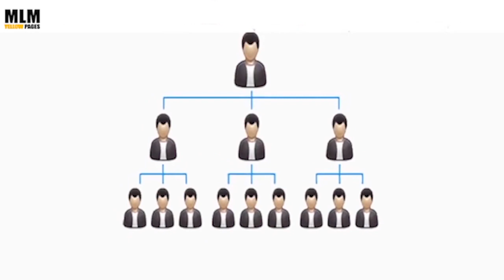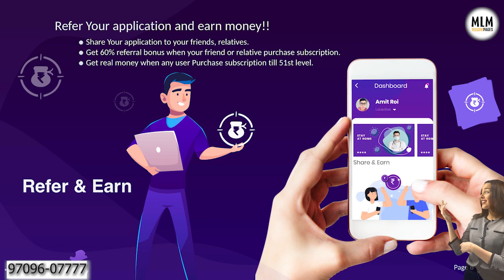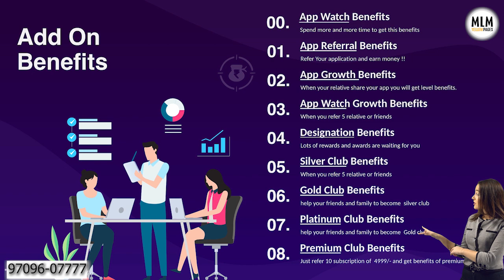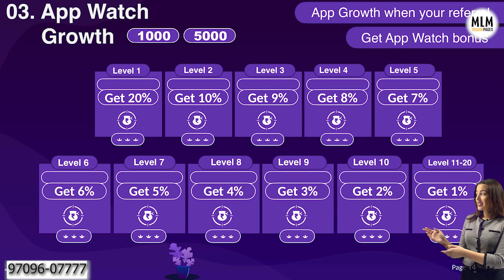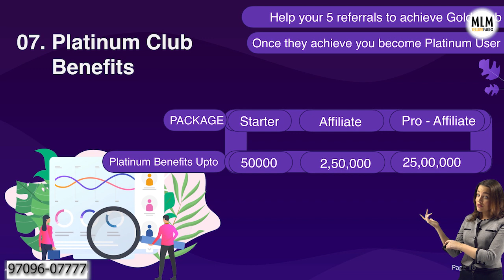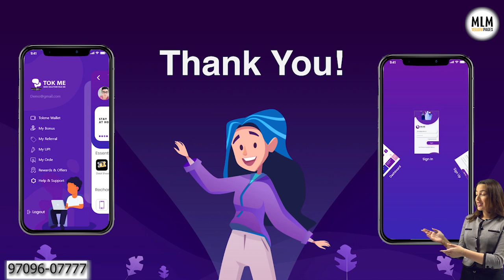TOKME FULL BUSINESS PLAN !! BEST EARNING APP !!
Call & WhatsApp 👇👇

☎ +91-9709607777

Promote Your MLM Company
In Just 24 Hours

We Will Make Your Video in Just Rs 1099(1-3K Guaranteed Views) Promote To Our Channel & Also Get 10000 Leaders Contact & Banner Ad On Our Website Absolutely FREE

Thanks